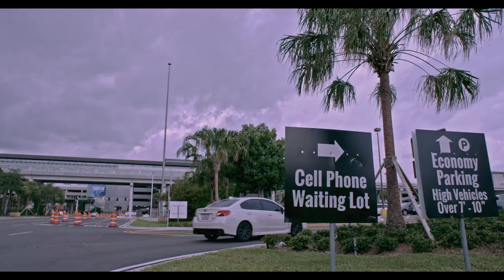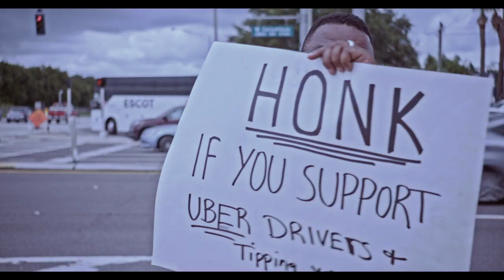The Disrupted Trailer (2020) | Sarah Colt, Josh Gleason Documentary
Own The Film Today:
Amazon VOD

Synopsis:
What do a farmer in Kansas, a laid-off factory worker in Ohio and an Uber driver in Florida have in common? All three are resourceful, positive thinkers who strive to adapt and thrive despite dehumanizing forces at play in the American economy.

As the film’s heroes face these roadblocks with courage, certain ideals remain sacred: family, love, and staying strong in the face of adversity. Lush cinematography galvanizes a sense of place and as the narrative unfolds the intimacy with the characters results in an emotionally rich observational drama.

Ultimately, “The Disrupted” reveals a collective American experience of financial challenge, family resilience, and the quest for the purpose and dignity of work.

Release Date: Available on Digital October 13th

Director: Sarah Colt
Co-Director: Josh Gleason